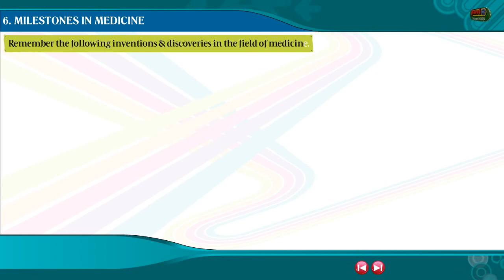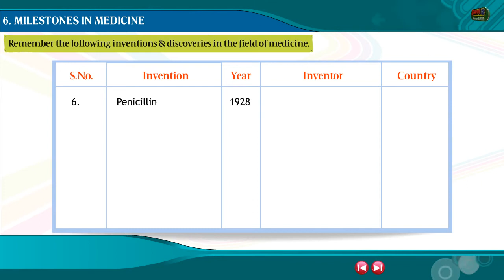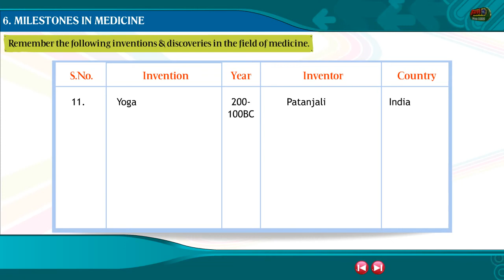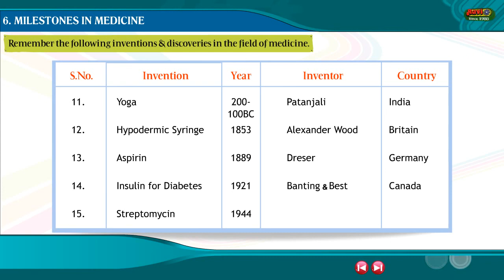CLASS_5_GK_CHAPTER_6_Milestones in Medicine